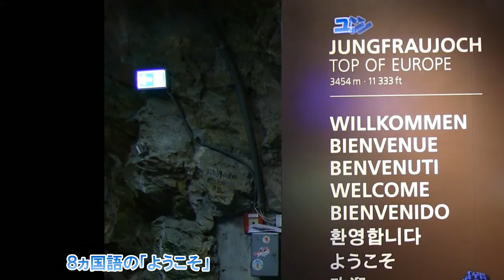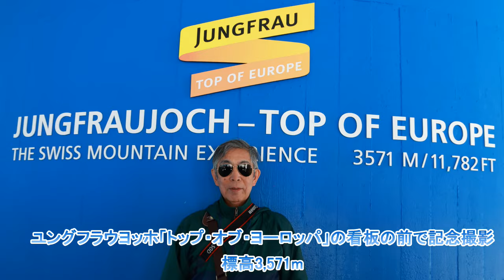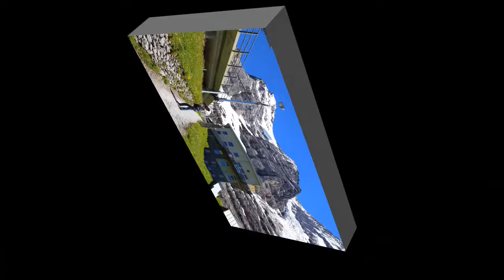吉野友之の スイス アルプス アイガー 絶景ルート お花畑 ユングフラウヨッホ 氷の宮殿 グリンデルワルト swiss swissalps おうちでスイス 2016/07/19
スイスアルプス オバーラント三山 ヨーロッパの頂上ユングフラウヨッホの氷の宮殿と、アイガーの麓の絶景ルートとお花畑のスイスハイキング。